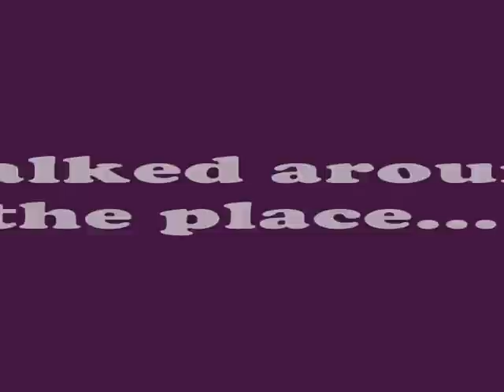An Afternoon At: Aquarium [Zoo Berlin/Germany]